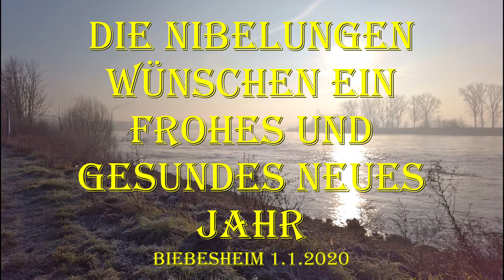Die Nibelungen wünschen ein gesundes und frohes Jahrzehnt-1.1.20